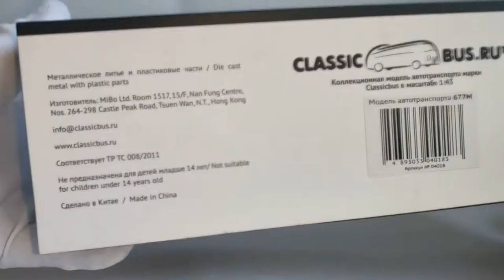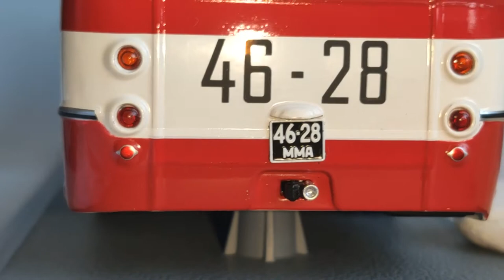Автобус ЛіАЗ-677, Classicbus,1:43.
Огляд моделі автобуса ЛіАЗ-677, Classicbus,1:43.